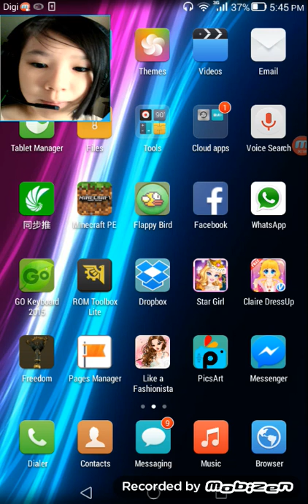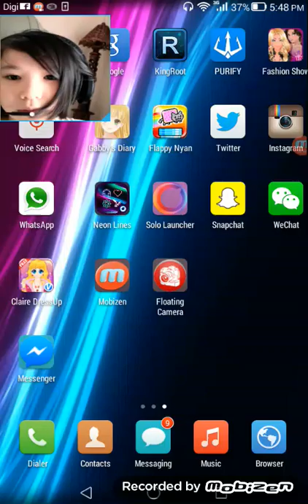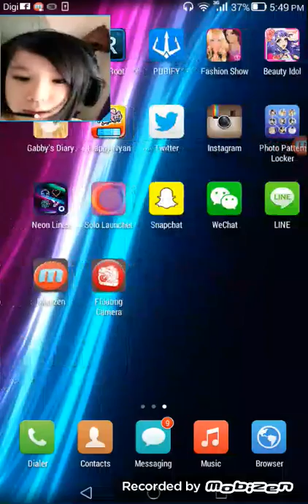Flappy bird game play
Today im gonna show u me playing flappy bird,  im not that good at this game but i will just let u see how i did.